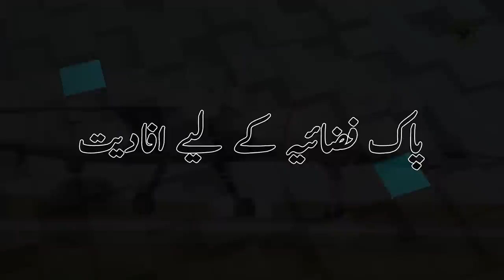Akinci Drone & Its Importance for Pakistan?